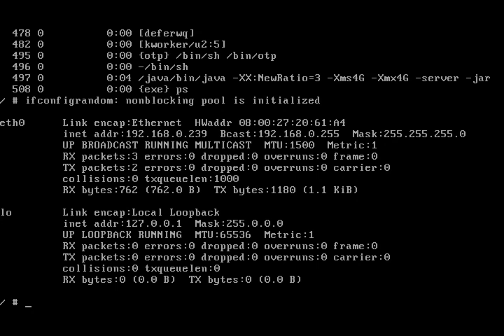Booting OpenTripPlanner Virtual Machine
From boot to launching the first request.